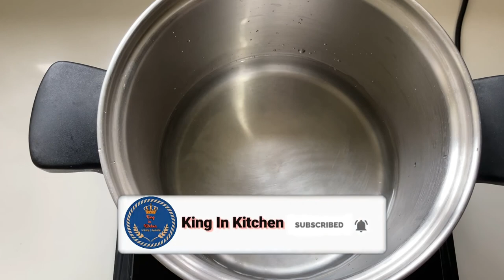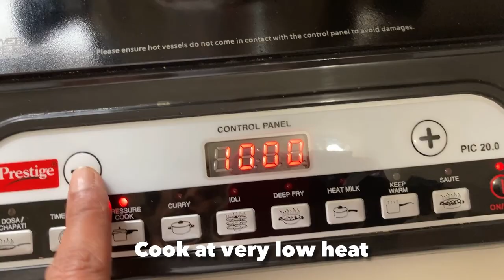Millet Khichdi Recipe For Weight Loss | Recipe For Diabetes type 2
Special Millet Khichdi with lots of vegetables for weight loss and diabetes control. Rich in protein and fiber with essential amino acids. Helps in regulating the blood sugar level and also keeps the stomach full for longer time. People having diabetes and obesity, must include millet in their daily diet.

If you want to Re-Learn the art of healthy cooking, especially for :
1. Weight loss or weight maintenance
2. Disease reversal
3. Zero oil cooking
4. Less oil cooking
5. No pressure cooking
6. Nutrients preservation
7. Fast cooking in low heat, then

If you are looking specially to lose weight, without compromising on the food and taste or reverse your diabetic condition, join MissionSlimpossible weight loss program :